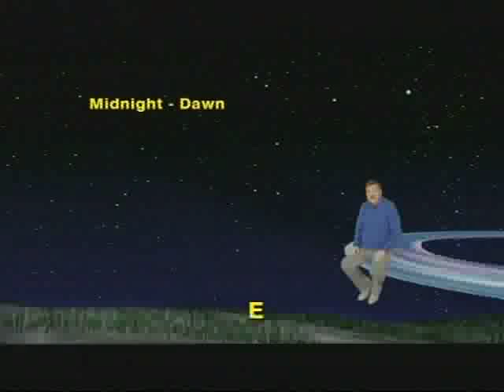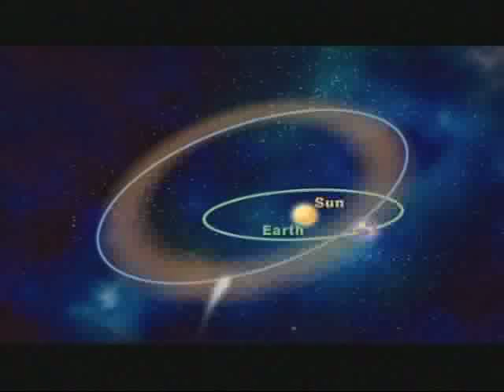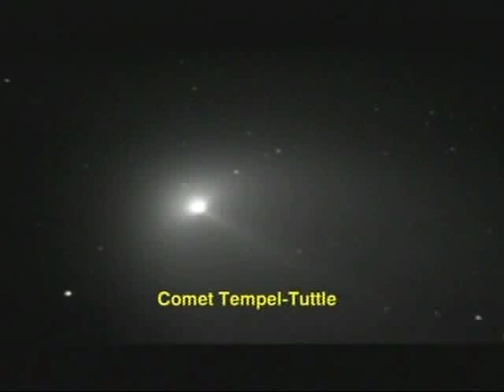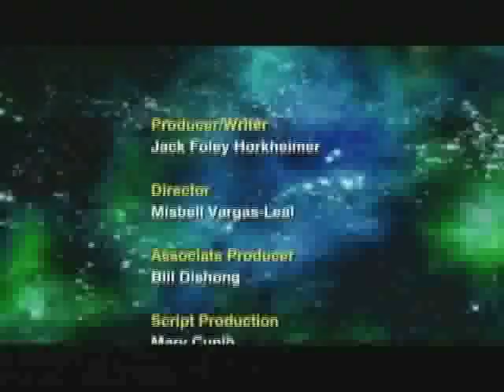Jack Horkheimer Star Gazer Nov. 9- 15, 2009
"Predictions Are For A Really Good Leonid Meteor Shower Next Week!"